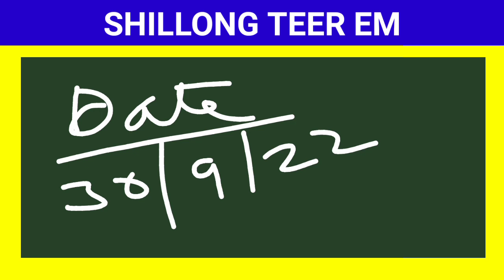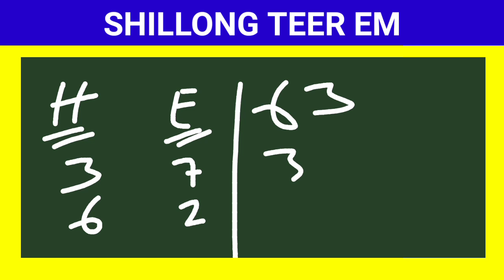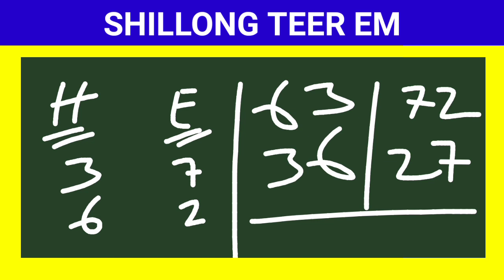Shillong teer target | Date - 30-09-2022 | A.chik teer target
Shillong teer target | Date - 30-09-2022 | Shillong teer solution | A.chik teer target | A.chik teer

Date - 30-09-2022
Shillong teer solution
A.chik teer target
A.chik teer